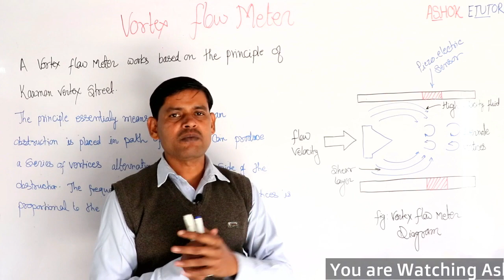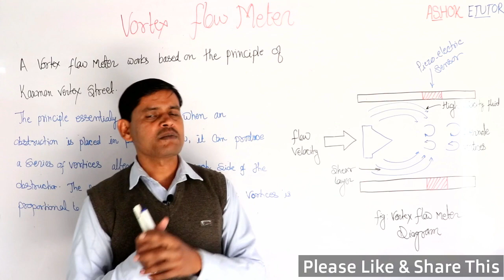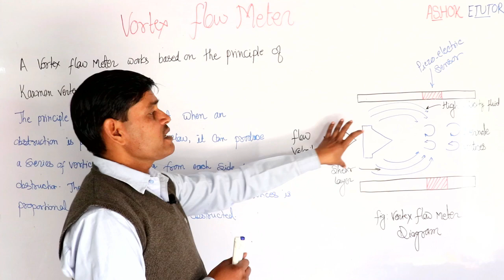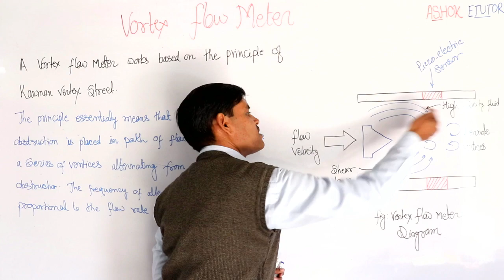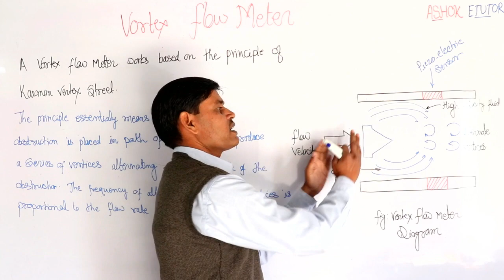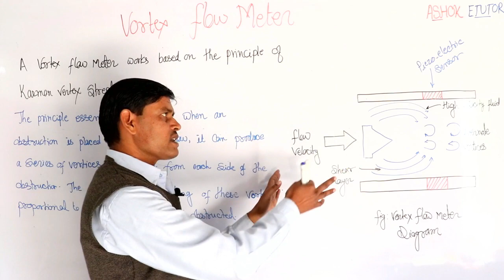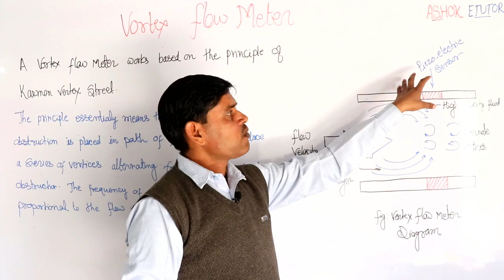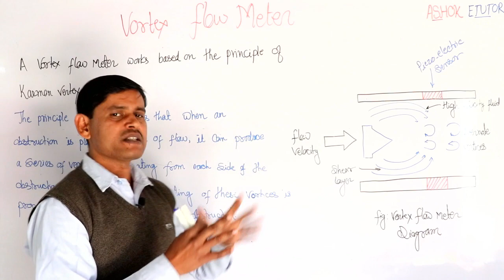Vortex Flow Meter Working Principle in Details in Hindi || Flow Measurement by Vortex Flow Meter -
Vortex Flow Meter Working Principle in Details in Hindi || Flow Measurement by Vortex Flow Measurement in Instrumentation Engineering -